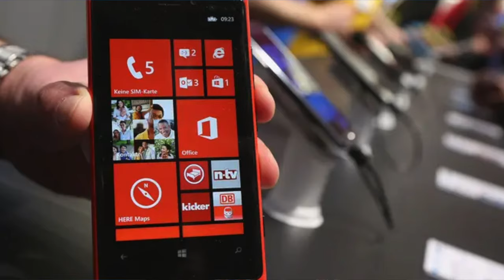TOP 5 | PREČO POZERAŤ ONE CHAMPIONSHIP!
TOP 5 dôvodov prečo by si mal pozerať ONE CHAMPIONSHIP 👀🏆